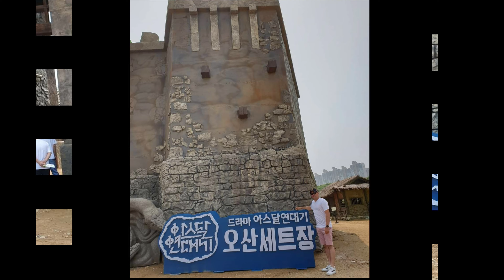ARTHDAL CHRONICLE'S FILMING DRAMA SET, FIL-AM COUPLES 🇺🇸❤🇵🇭 IN KOREA🇰🇷